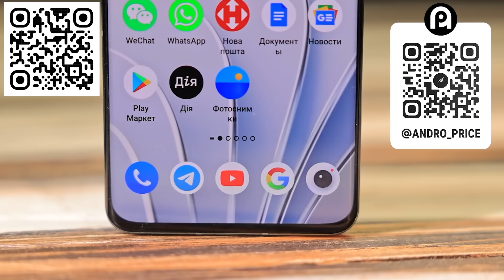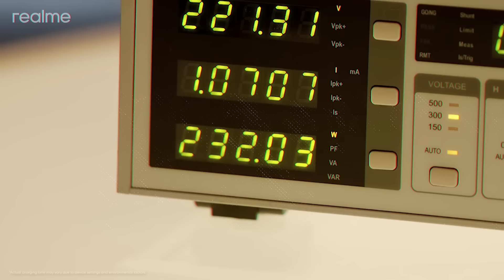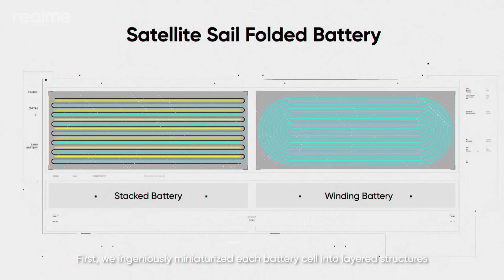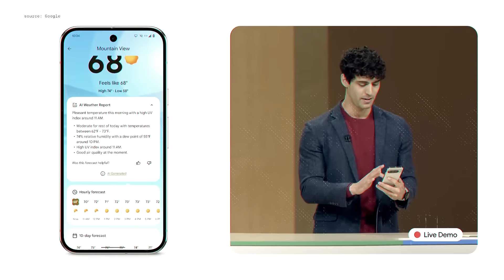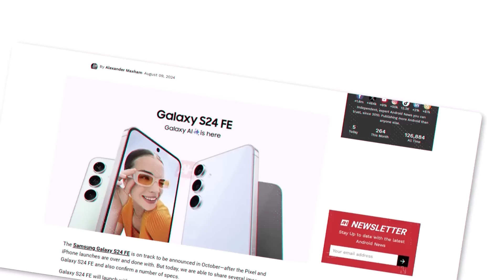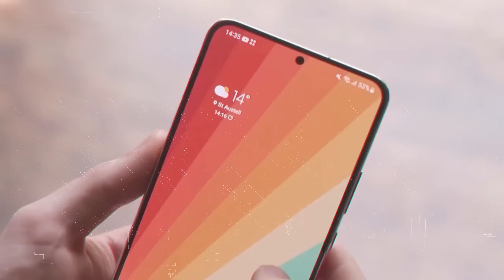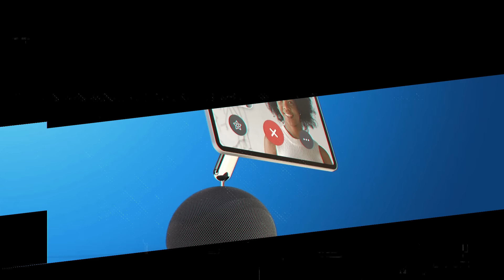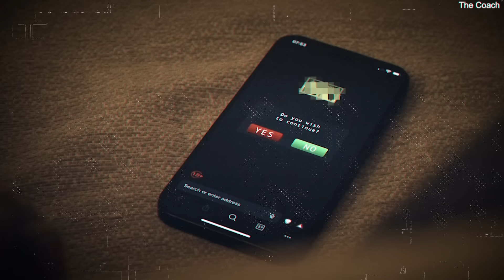OnePlus 13 ВАС РОЗЧАРУЄ ☹️ Galaxy S24 FE - НАРЕШТІ ІДЕАЛЬНИЙ SAMSUNG 🔥 Революція від realme!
🔥 На бус для ЗСУ! Скидай від 300 грн і приймай участь у розіграші смартфону Galaxy S22 Ultra Used!
🔗 Посилання на банку або картка: 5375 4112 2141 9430

00:00 Вступ
01:16 Шалені знижки від Andro News
02:20 Новітні сонячні панелі
03:52 320W зарядка в смартфонів і не тільки
06:18 OnePlus 13!
07:52 Презентація Google
09:11 Xiaomi
10:37 Samsung!
13:57 Apple!
15:24 Дичина + Новий Збір